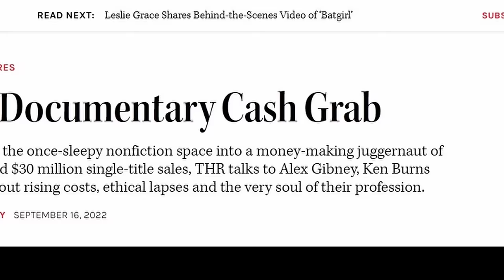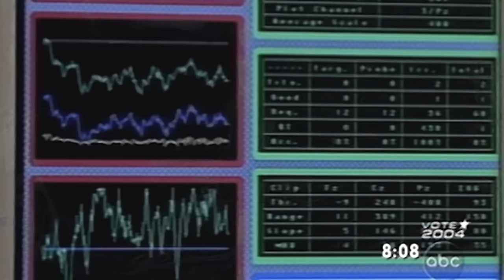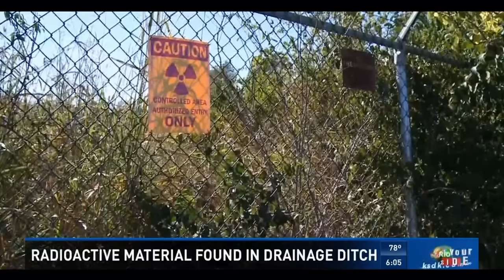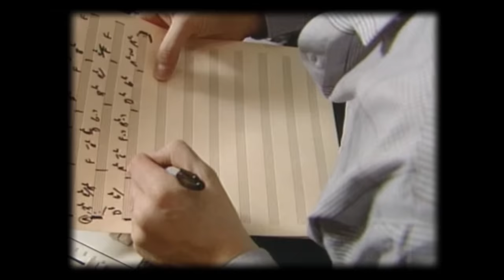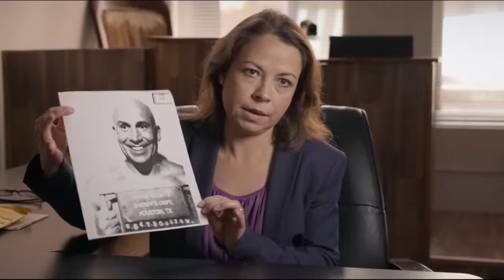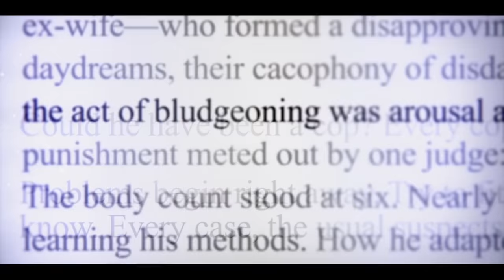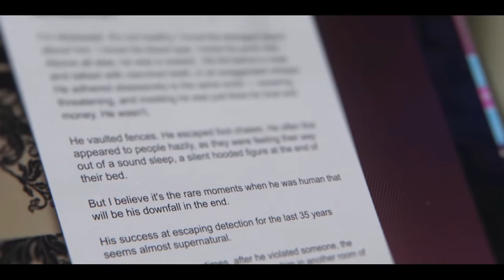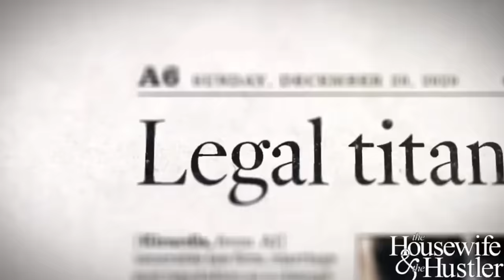Georg Complains: Streaming "Documentaries"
Are the lines between documentary and reality TV blurring? Are journalistic intentions being superseded by the product becoming entertainment first?

Discussed:
Tiger King, Making a Murderer, Atomic Homefront, The Real Bling Ring, I'll Be Gone in the Dark, David Foster: Off the Record, Exhibit A, Hype House, Don't F*ck with Cats, I Survived a Crime, House of Hammer, There's Something Wrong with Aunt Diane